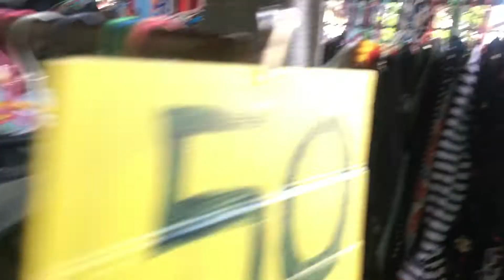Day and Night in Hua Hin